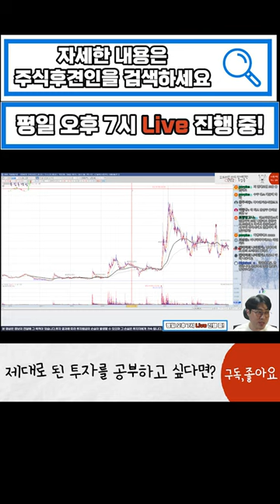코로나 관련주는 끝이다